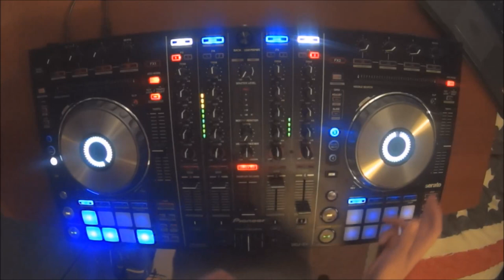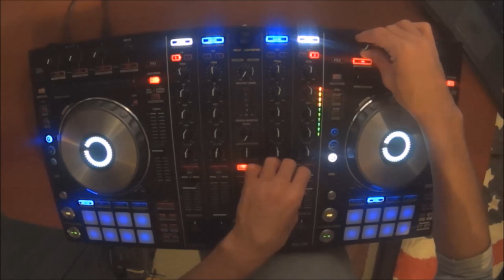Mix Live Rentrée 2014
La fin de l'été est proche mais on perd pas l'envie de continuer à progresser dans ce domaine et à vous faire vibrer avec les meilleures tubes du moment c'est pour ça qu'on vous propose ce Mix qui on l'espère vous donneront du plaisir en nous écoutant.

0:11 MAKJ & M35 GO (Showtek Edit)
1:12 Viper Dannic
5:05 Bassjackers - Like That (Original Mix)
7:15 Afrojack & Martin Garrix - Turn Up The Speakers
11:15 Sander van Doorn, Martin Garrix, DVBBS ft. Aleesia - Gold Skies (Tiësto Remix) vs
11:30 DVBBS & VINAI - Raveology (Original Mix)
15:47 R3hab & NERVO feat. Ayah - Ready For The Weekend (Original Mix)

Contrôleurs utilisé:
 DDJ SX Pioneer

Logiciel utilisé:
Sérato